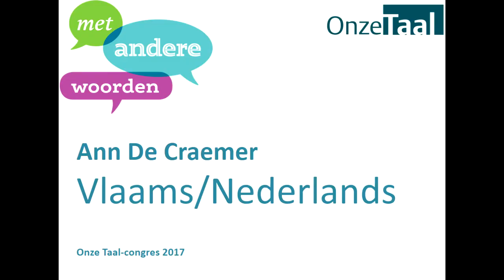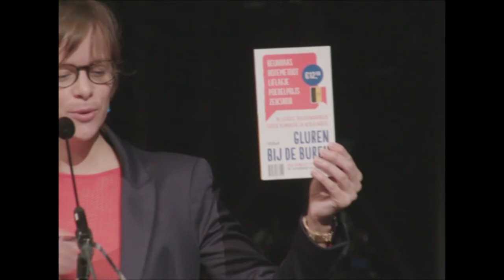Ann De Craemer: “Er kan niet genoeg Nederlands zijn” | Onze Taal-congres 2017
In Vlaanderen leerde je dat het niet autostrade is, maar autosnelweg, en niet nonkel maar oom. Inmiddels is het tij gekeerd, zo legde Ann De Craemer, columniste van De Morgen en Onze Taal, in Utrecht uit.

Lezing van 7 oktober 2017 op het Onze Taal-congres ‘Met andere woorden’ in het Beatrix Theater, Utrecht. Deze lezing werd in verkorte versie afgedrukt in het decembernummer 2017 van het tijdschrift Onze Taal. Vind je taal ook leuk en belangrijk? Overweeg dan een lidmaatschap van Onze Taal